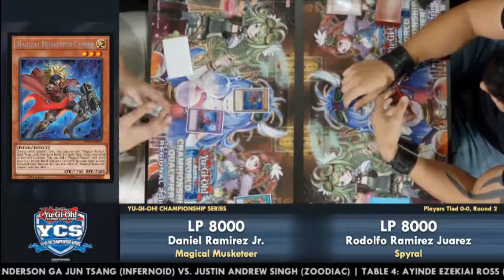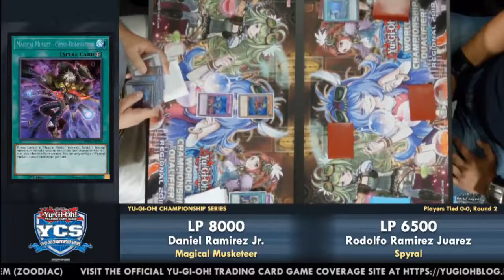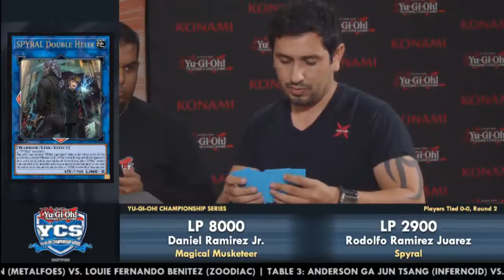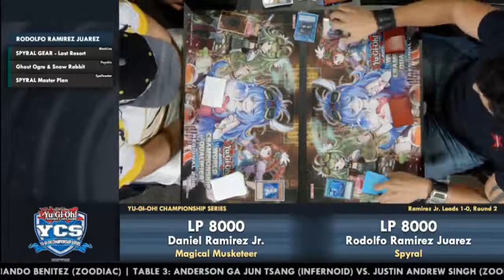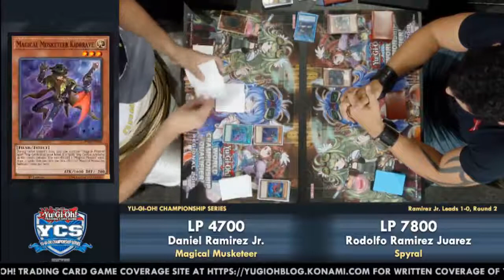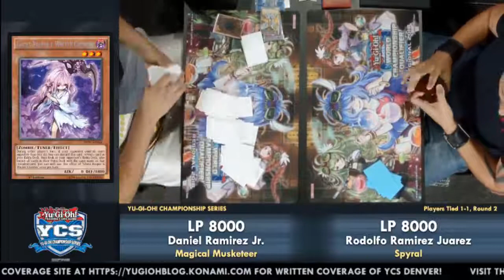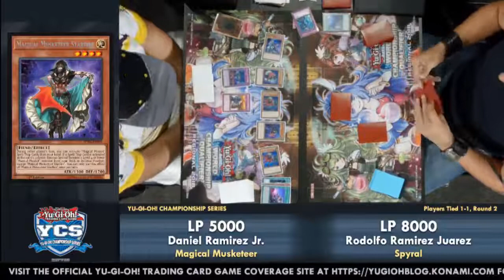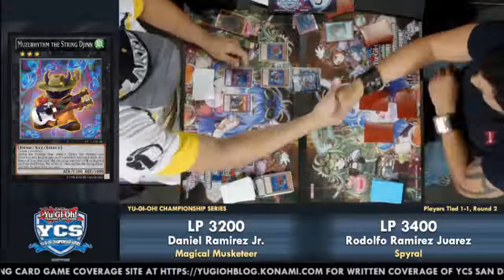"YUGIOH" - YCS San Diego 2017: Round 2 Feature Match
Nuovo video, in cui vi portiamo il secondo round del YCS di San Diego, che si è appena concluso.